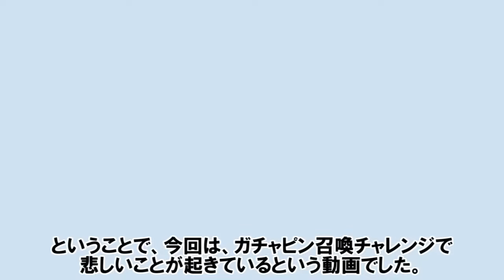【注意喚起】やらかしてる人がたくさんいるから無料ガチャを引く前に朝一で見て 【ゆっくり解説/グラブル】